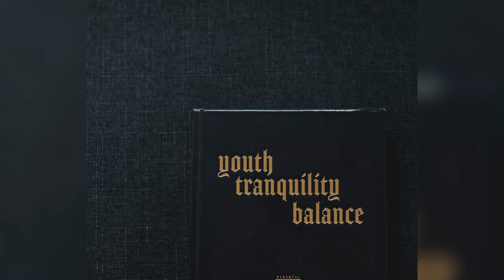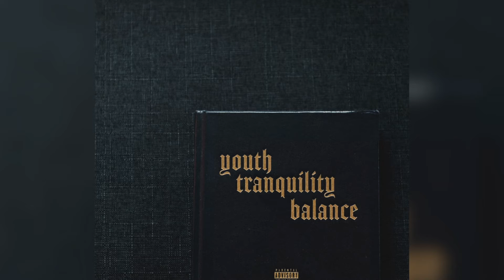Elijah Kyle & Cole Morehead - Angels part 2